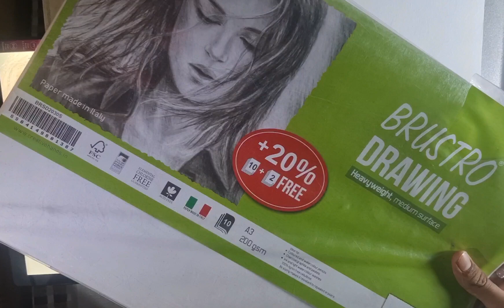How to draw Narendra Modiji |Freehand portrait drawing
Tools I use :
👉Charcoal pencil
👉Normal flat paint brush.
👉Bending brush (makeup brush)
👉Blending stump
👉Tombow mono eraser
👉Kneaded eraser :

Have some suggestions ??
Feel free to write in comments !